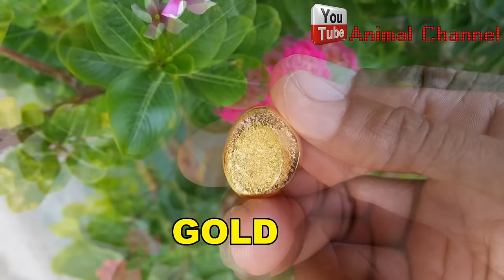Gold wire bond from IC gold Electronic Waste hidden video clip. Gold Recycle wire bond.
gold wire bonding from IC @MakeGold
Archimedes Channel Update new video clip. Gold Recycle Finding gold Electronic Waste hidden. rare animal bizarre.